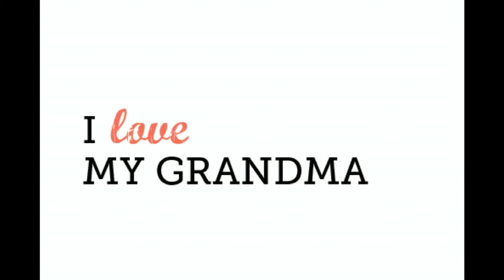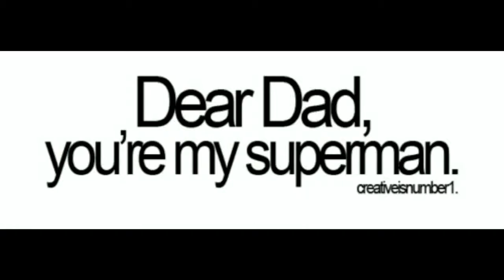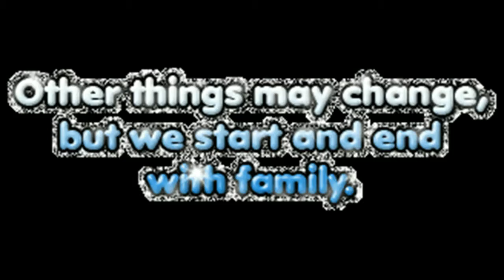Safety Pin (Michael Clifford)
A Wattpad Story Trailer
You can find the story out by author @ONXstories